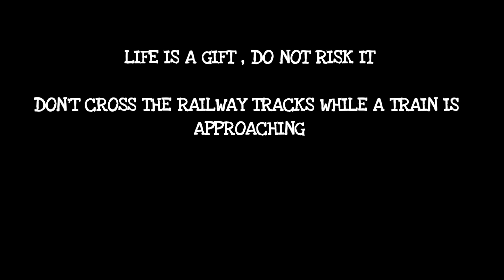रफ्तार का खेल खेलती बेंगलुरु राजधानी, दर्शन एसी, शान ए भोपाल और कर्नाटक एक्सप्रेस | Indian Railways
This is 3rd and final part of the full speed ahead train show at Asaoti railway station. It falls under the fastest speed section of the Indian railways network. Catering the fastest train of the IR network, this section also serves the superfast, premium rajdhani and overnight trains like karnataka express,KSR Bengaluru Rajdhani and Shan-e-Bhopal express. Starting from Durg weekly express ,this video will end at full speed skip by the Darshan AC express. watch till end.

©आवारा MUSAAFIR 2K19